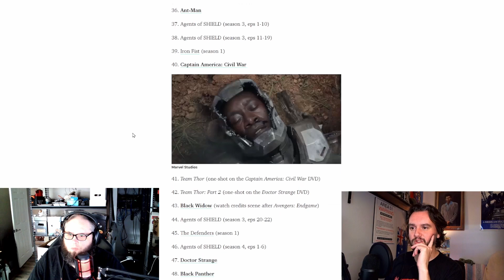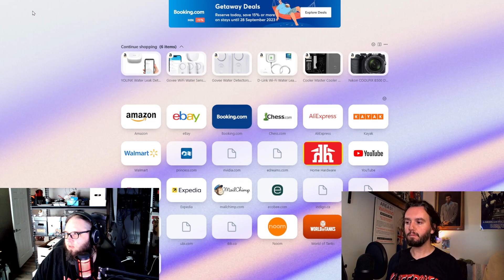Loki Season 2 Trailer Reaction! Where is Kang???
Trailer reaction to Loki season 2 because why not!